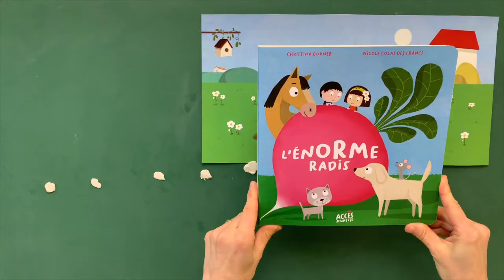L'énorme radis © ACCÈS Éditions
Un petit garçon et une petite fille sèment une graine de radis.
Ils s’en occupent si bien que le radis devient énorme.
Qui les aidera à le sortir de terre ?

Une version moderne d’un conte traditionnel russe racontée avec simplicité.

Auteure Christina Dorner • Illustratrice Nicole Colas Des Francs
© ACCÈS Éditions